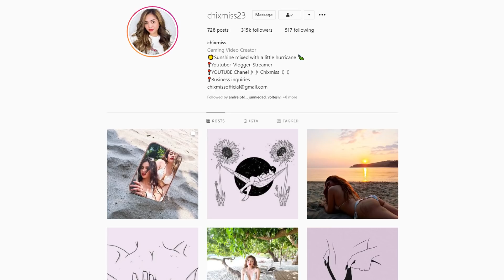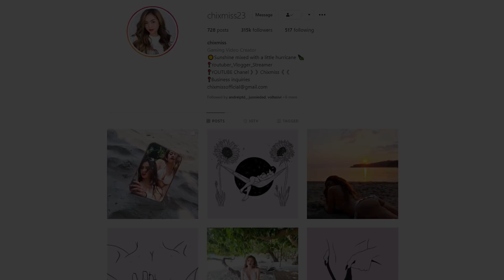NRX KHENJI KAYA PA BA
Secret ni Ate chix for glowing skin?

E Q U I P M E N TS

Polaroid - Flexible monopod

Editor:
Rajmyrr Suva